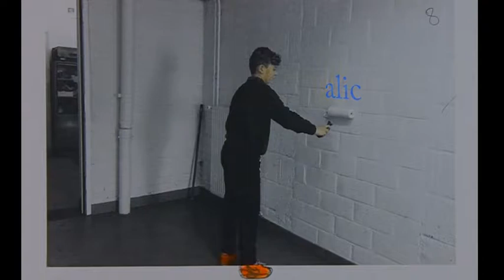JEF makers: Hier woon ik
Otto, Alic, Simon, Walt, Nura, Alice, René, Louise, Gleb en Elias (allen 10 jaar) van de Academie voor Beeldende Kunst Gent
animatie 0:02:28
Wat als we eens van plaats zouden wisselen met de vluchtelingen die op dit moment in kampen moeten leven?
Tijdens het vorige schooljaar was 'Hier woon ik' één van de thema's tijdens de lessen animatiefilm. Er werd gesproken over beelden van vluchtelingen op tv. We bedachten een oplossing…